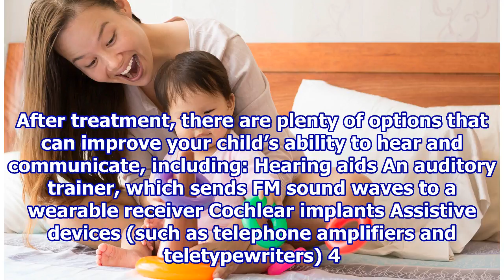After Cancer: 6 Tips to Get Your Child Back on Track